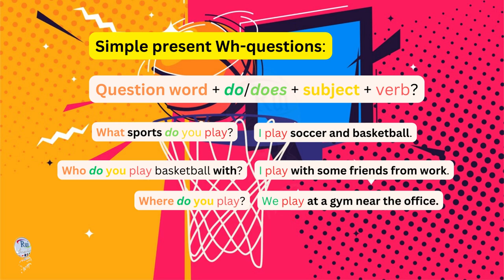Simple present Wh questions (Part 2)